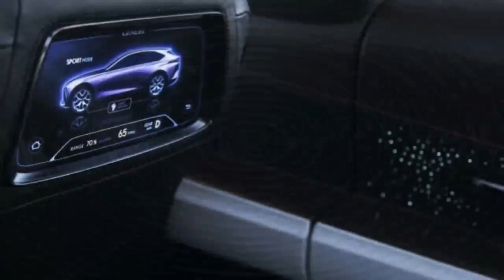The lexus LF 1 Limitless concept is on display at the 2018 Detroit Auto Show lexus lf-1 limitless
When Lexus debuted its spindle grille on the GS sedan and trademarked the design back in 2012, it was a sure sign the look was here to stay. It started making its way through the lineup, and now five model years later, it's on all Lexus vehicles. The one thing everyone can all agree on is, it's bold. And Lexus has doubled down on the design with the LF-1 Limitless Concept on display at the Detroit Auto Show.

Some people surely think nothing of the grille. Others have equated it to a cartoon character, a beard trimmer, or a baleen whale scooping up krill. In one harsh, perhaps apocryphal criticism, a design professor is said to have likened the spindle to the mouth of the titular hunter-alien in the "Predator" movies. In a much more admiring spacefaring comparison, our Antti Kautonen said the grille of the LF-1 Limited Concept mimics a "Star Wars" ship's shift into hyperspace. That's a fitting analogy for the stunning and futuristic LF-1, which might be the single most dramatically styled vehicle at the North American International Auto Show.
aksa aksawishaka